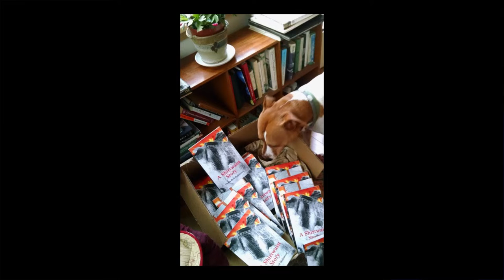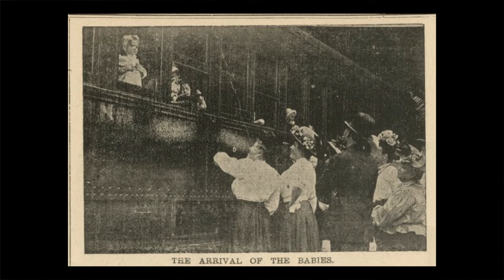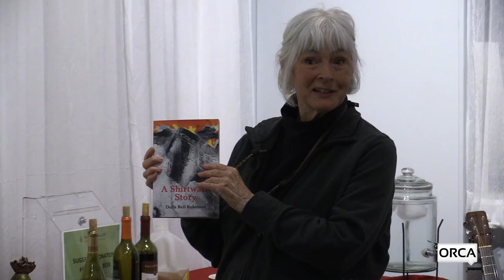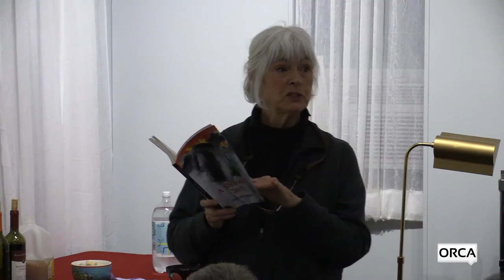Delia Robinson - Orphan Train Crankie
Delia Robinson's latest Crankie, in illustration and performance of "Orphan Train", a modern ballad by Utah Phillips, tells the story of a rider on one of these journeys.  The Orphan Trains were a 76-year social experiment (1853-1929) in which homeless and vagrant children were taken off the streets and shipped West to be given to any stranger who wanted one.  Delia is accompanied by Mark Greenberg at the T.W. Wood Gallery in Montpelier on April 12, 2019.